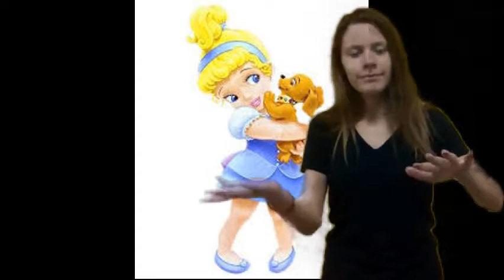Cinderella by Hanna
Fairy Tales in American Sign Language